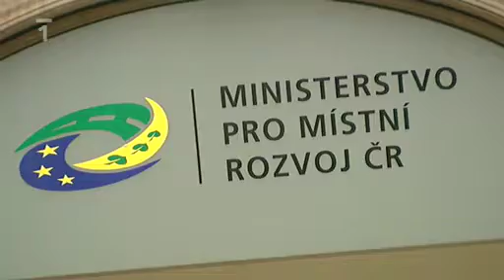Vyhlášky z novele zákona o veřejných tendrech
Chybějící vyhlášky, které upřesní zadávání veřejných zakázek podle nového zákona mají další zpoždění. Legislativní rada vlády odmítla dva klíčové dokumenty. Předělané verze dostane až příští týden. Nový a přísnější zákon platí do dubna. Má omezit korupci u tendrů a do budoucna ušetřit miliardy korun. Odpůrci zákona v žertu říkají, že se šetří už teď, protože zakázek se kvůli chybějícím vyhláškám vypisuje míň.

Jan ŠENKÝŘ, redaktor
Píšou a přepisují. Na Ministerstvu pro místní rozvoj se dál rodí série osmi vyhlášek doprovázejících zákon, který platí už přes 2 měsíce.

Robert PERGL, předseda, Komora administrátorů veřejných zakázek
Zadavatelé, kteří se jaksi odhodlali to vyhlásit, bez těch vyhlášek, tak to podle mě povede k jejich zrušení.

Jan ŠENKÝŘ, redaktor
Rušení nových tendrů s ministerstvo neobává. Zadavatelé ovšem od dubna přibrzdili a oznamují málo zakázek. K dalším připravují nově požadované zdůvodnění měsíc předem. Nejasnosti mají vysvětlit vyhlášky. I ty se na pár týdnů zasekly.

Jana JABŮRKOVÁ, mluvčí Ministerstva pro místní rozvoj
Legislativní rada vlády označila ty vyhlášky jako příliš návodné.

Petr MLSNA, místopředseda Legislativní rady vlády
Vyhlášky ve svém celku nebyly ani návodné jako spíše dispozitivní normou, to jest ponechávaly příliš smluvní volnosti pro zadavatele a zhotovitele příslušných stavebních zakázek.

Jan ŠENKÝŘ, redaktor
Další spor podle Radiožurnálu vyvolává novela ve vědeckých kruzích.

Jan ŘÍDKÝ, ředitel Fyzikálního ústavu Akademie věd ČR
Nám hlavně vadí to ustanovení, že pokud jednu jedinou nabídku, tak musíme to výběrové řízení zrušit.

Jan ŠENKÝŘ, redaktor
Týká se to přístrojů jako je třeba tenhle ve Fyzikálním ústavu Akademie věd. Jsou unikátní, drahé, vyrábí je minimum firem, nezřídka jen jedna.

Pokud je schopen opravdu odůvodnit, že existuje opravdu pouze jeden dodavatel, tak pak se dělá takzvané jednací řízení bez uveřejnění.

Jan ŠENKÝŘ, redaktor
V podobné situaci se můžou ocitnout všichni, kteří potřebují z jakýchkoli důvodů výjimečné zboží či služby. Vědci se obávají hlavně následných stížností po uzavření tendru. Jan Šenkýř, Česká televize.